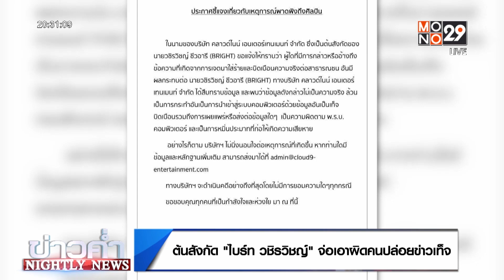ต้นสังกัด ไบร์ท วชิรวิชญ์ จ่อเอาผิดคนปล่อยข่าวเท็จ | MONO Entertain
กลายเป็นประเด็นร้อนชั่วข้ามคืน หลังมีเพจดังโพสต์แฉพระเอกซีรีส์วายมีพฤติกรรมไม่ดี ทั้งคบซ้อน เล่นยา ทำร้ายร่างกายผู้หญิง โดยมีภาพบางส่วนหลุดมา จนทำให้ชาวเน็ตโยงเป็น “ไบร์ท วชิรวิชญ์” ก่อนเกิดดราม่าลุกลามใหญ่โต
        ซึ่งต่อมาทางค่ายต้นสังกัดของหนุ่มไบร์ท ก็ไม่นิ่งเฉยได้ร่อนเอกสารชี้แจงทันที โดยยืนยันว่าบุคคลในข่าวไม่ใช่ไบร์ทแน่นอน และเตรียมฟ้องคนที่ปล่อยข่าวเท็จ รวมไปถึงคนที่กล่าวหาทำให้เสื่อมเสียชื่อ